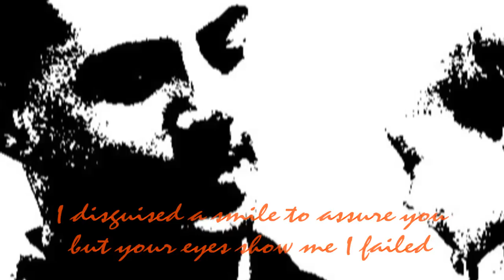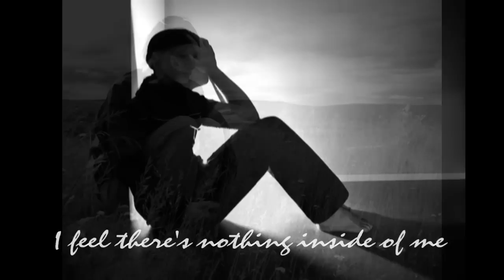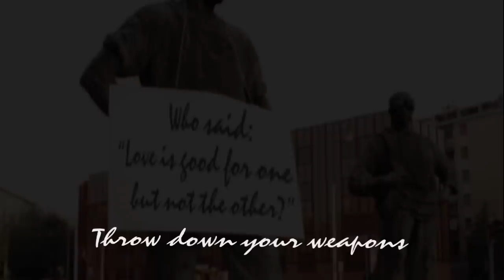Weeping Windows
by Nordic Twist